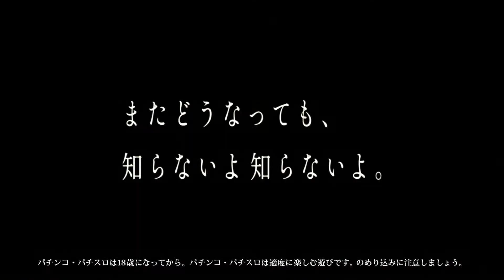Daiichi パチンコ CM 「ひぐらしのなく頃に～彩～ 美人フィルター」篇 15秒